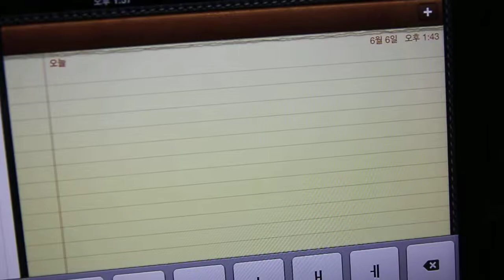벨킨 뉴아이패드 폴리오 + 키보드 메모장에서 단축키 사용